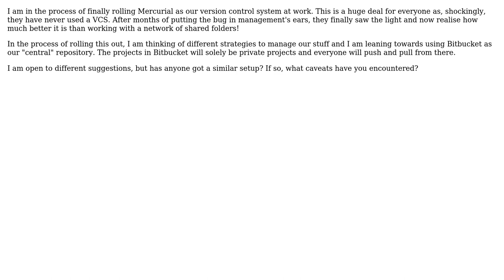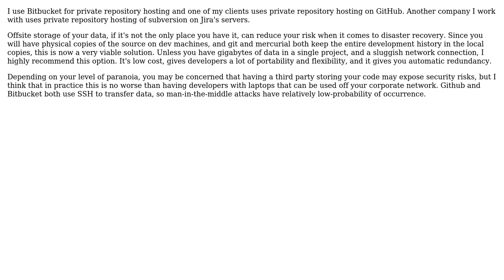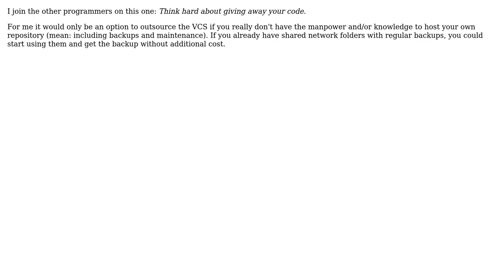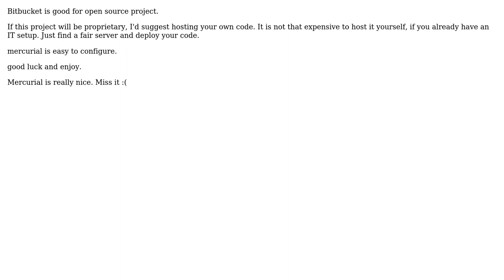Software Engineering: Bitbucket and a small development house (9 Solutions!!)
Software Engineering: Bitbucket and a small development house

With thanks & praise to God, and with thanks to the many people who have made this project possible! | Content (except music & images) licensed under CC BY-SA | Music | Images & others | With thanks to user Zhehao Mao user yannis user wolfgangsz user rally25rs user mitchellhislop user Martijn Verburg user Marlon user Klaim user JasonTrue user Erion user cringe and the Stack Exchange Network Trademarks are property of their respective owners. You are responsible for your own actions.